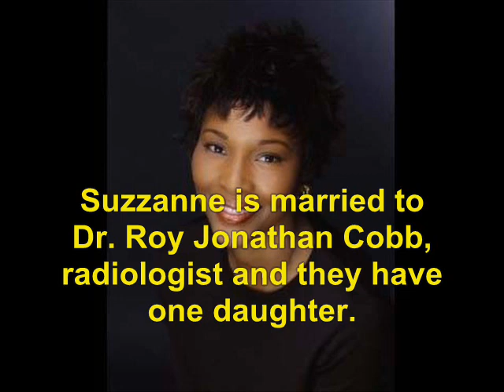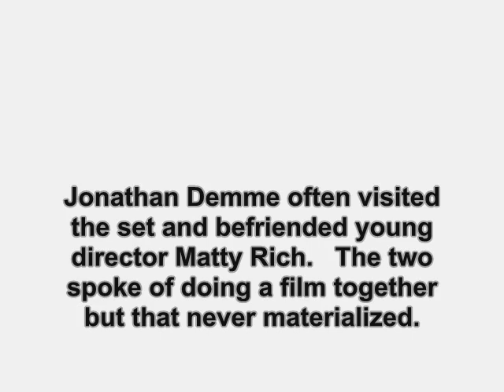The Inkwell (1994): Where Are They Now?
find out what ever happen to the 1994 film,  The Inkwell.    No sound due to copyright.